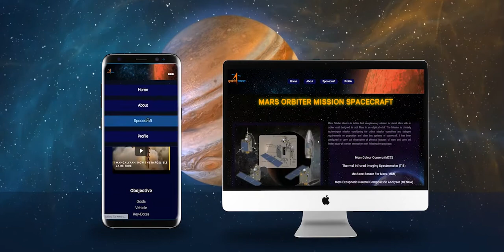ISRO_Pallavi Gupta